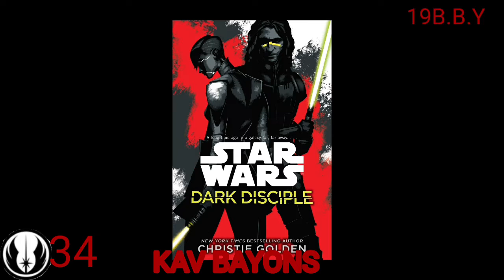Jedi Death Count OUDATED